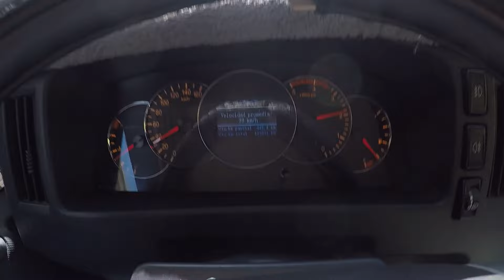De camino a San Agustin, Huila! | Parte 1 | Pov driving a truck through Colombia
Mi gente linda, en esta ocasión vamos de rutica al Huila, disfrutando de sus paisajes tan únicos! espero les guste. Lo vamos a dividir en dos partes, en la segunda vamos a bajar a Florencia, Caquetá!!